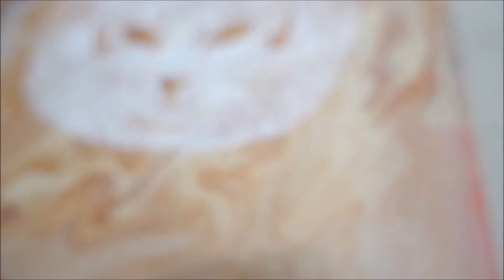Never give up 🏳 Acrylic Abstract & Creativ Speed Painting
Niederlagen machen dich stärker. Du nutzt sie als Sprungbrett. Schließe die Tür zur Vergangenheit. Versuche nicht, deine Fehler zu vergessen, aber halte sie dir nicht dauernd vor. Lasse sie nichts von deiner Energie, deiner Zeit oder deines täglichen Lebens in Beschlag nehmen.
( Johnny Cash )